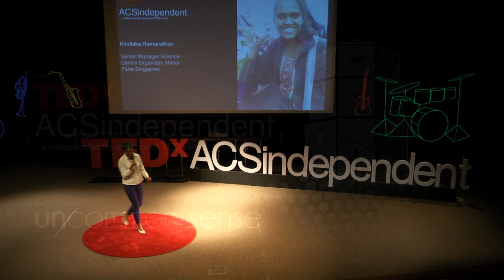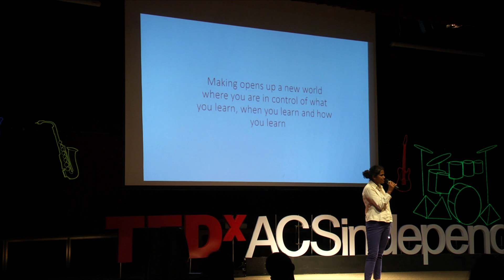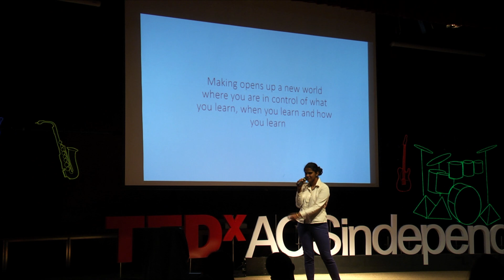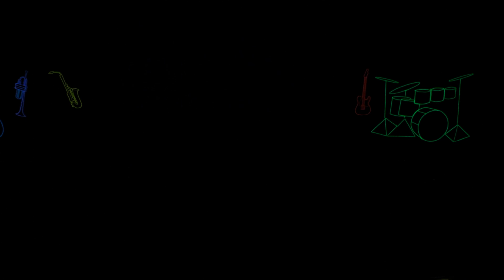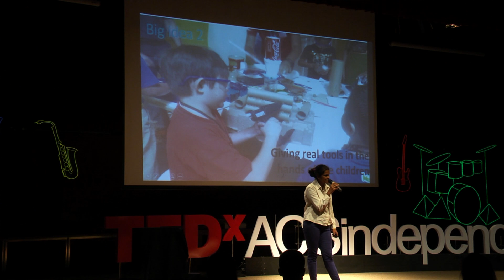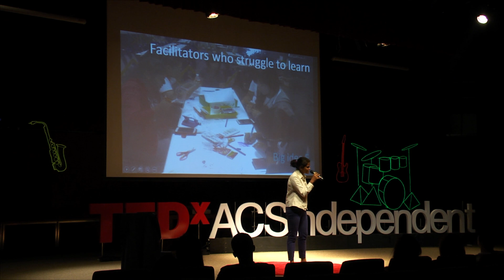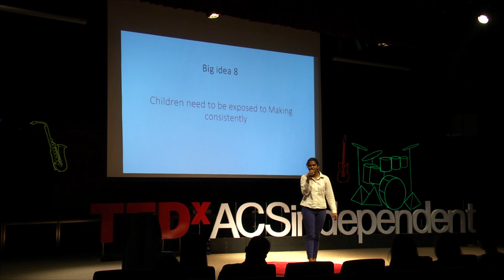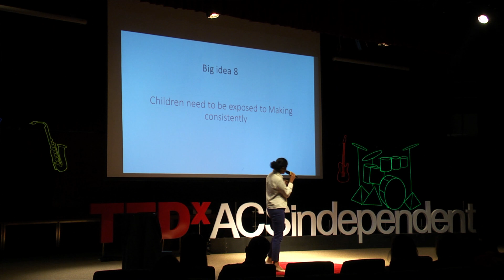Making is Learning | Kiruthika Ramanathan | TEDxACSindependent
Dr. Kiruthika is a passionate supporter of the Maker movement, actively trying to spread the Maker philosophy across the country with pilot programs designed to creatively engage children and their parents alike, to get involved in DIY making. She dreams of a time when ‘making’ is the norm, and every house in Singapore has a dedicated maker-space, which is what she will be sharing on.